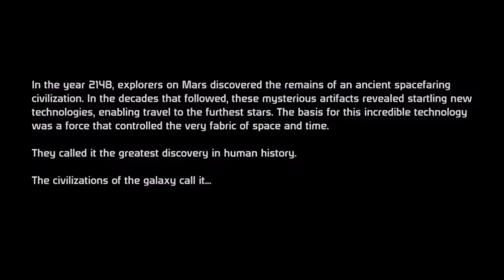"Mass Effect: The William Shepard Chronicle" - Ep. 17 - Race Against Time Pt 2 - "The Chase"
The Normandy has escaped from the Citadel and makes it's way to the planet Ilos, where the final showdown with Saren becomes imminent.  But what is the conduit, and why does Saren need it?